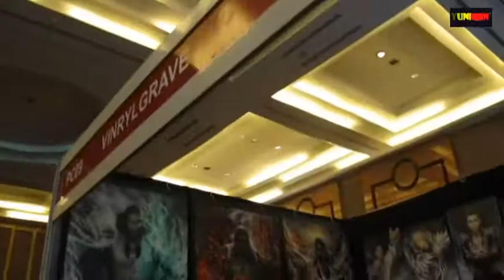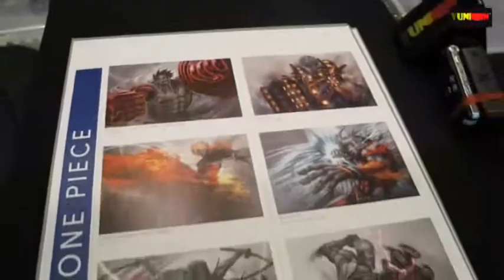JAKARTA NOWADAYS 12 INTERVIEW WITH KEVIN A.K.A VINRYLGRAVE SOAL ART ILUSTRATION